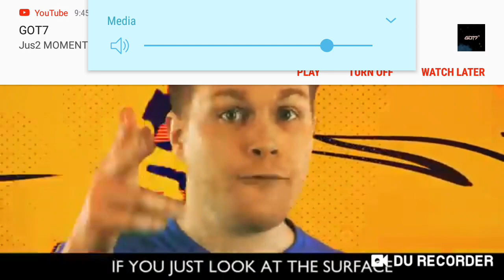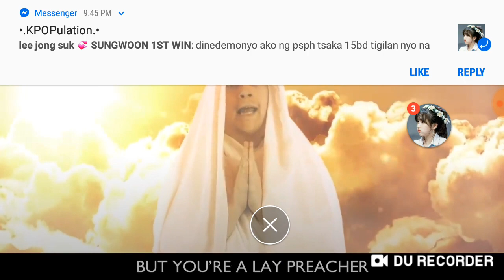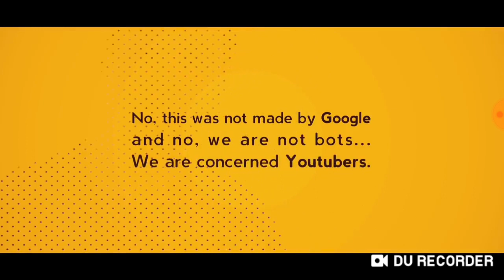Robocopyright - Dan Bull ( Marmer Remix) Cringe edition